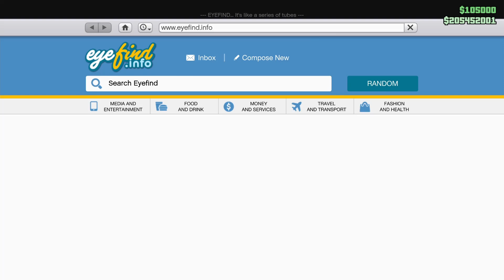GTAONLINE PFISTER COMET S2 1st LOOK & CUSTOMIZATION ! LOS SANTOS TUNERS ! 2021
RATE THIS VIDEO EDITING WITH MUSIC... (10 OUT OF 10)
HEYA ALL HOW ARE YOU
IN THIS VIDEO I WILL SHOW YOU GTAONLINE PFISTER COMET S2 1st LOOK & CUSTMIZATION ! LOS SANTOS TUNERS ! 2021 DETAILS AND MUCH MORE...

VEHICLE CLASS
Sports
MANUFACTURER
Manufacturer: Pfister Pfister
VEHICLE FEATURES
Tuners Vehicle
AVAILABLE FROM
Legendary Motorsport
GTA ONLINE PRICE
$1,878,000
DISCOUNTED PRICE
$1,408,500 (Trade Price)*
STORAGE LOCATION
Garage (Personal Vehicle)
MODIFICATIONS
Los Santos CustomsLS Car Meet Mod Shop
SELL
$1,126,800
TOP SPEED (GAME FILES)
97.18 mph (156.40 km/h)
BASED ON (REAL LIFE)
Porsche 992

HOW TO GET THE COMET S2 IN GTA ONLINE:
The Comet S2 can be purchased in GTA Online from Legendary Motorsport for a price of $1,878,000.

The Comet S2 can be stored in the Garage (Personal Vehicle). It can be customized at Los Santos Customs and LS Car Meet Mod Shop.

How to unlock the Comet S2 Trade Price?
A discounted price of $1,408,500 (Trade Price)* can be unlocked for the Comet S2.

The discounted Trade Price for the Los Santos Tuners vehicles are unlocked randomly, a new vehicle's Trade Price being unlocked every 5 Reputation Levels.

PFISTER COMET S2 IN REAL LIFE:
The design of the Pfister Comet S2 is based on a real life Porsche 992.

CAN YOU SELL THE COMET S2 IN GTA ONLINE?
Yes, you can sell the Comet S2 at Los Santos Customs for a resale price of $1,126,800 (60% of the original purchase), plus 60% of the value of your upgrades.

Timestamps :
00:00 INTRO WITH COMET S2...
00:48 CUSTOMIZATION & MODIFICATION...
04:04 BEFORE & AFTER...
04:40 TOP SPEED? & REAL LIFE? OUTRO...